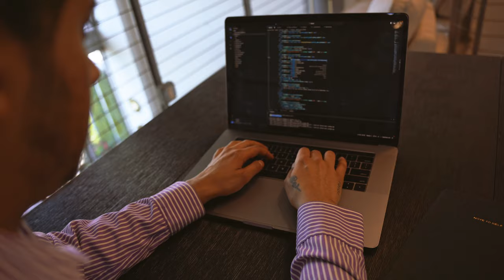El Ingeniero - gen.wav (Official Music Video)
stream GENESIS